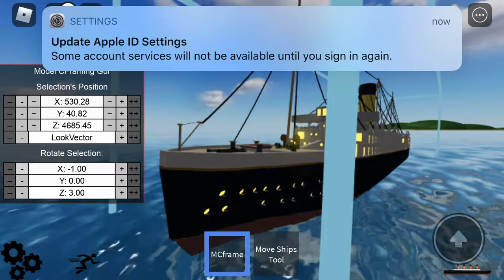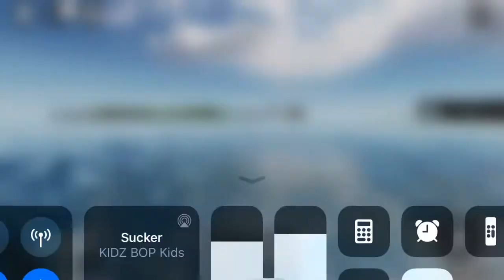Oceanic: tragedy at sea